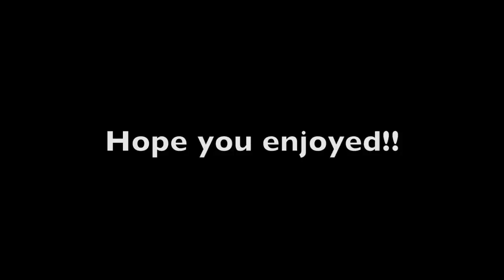Music Video BLOOPERS And BTS | The Rybka Twins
Welcome to Squared the only twin channel made just for twins. So guys we filmed a new dance and acro music video to one of our favorite RitaOra songs but along the way we had some hilarious bloopers and fun BTS clips!

We are Sam and Teagan from Australia and we post every Monday here on Squared!

Follow Teagan & Sam!
Musical.ly: rybkatwinsofficial

Follow Squared!